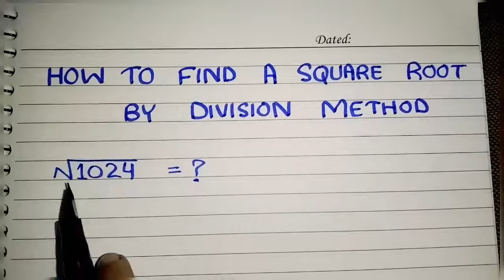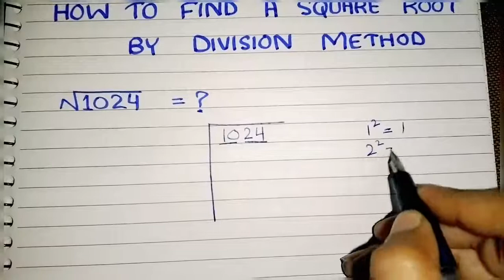How to find a square root of 1024 by division method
In these  videos i explain  How to find a square root of 1024 by division method I hope u guys  like this video if u like this video don't forget to subscribe to my channel for don't videos.